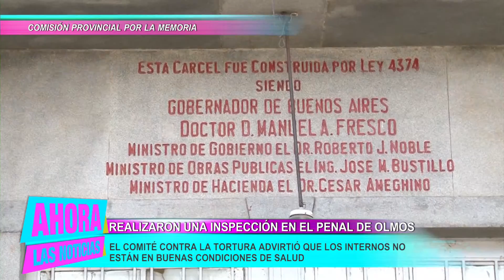Ahora Las Noticias: El Comité contra la Tortura inspeccionó el penal de Olmos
El Comité contra la Tortura inspeccionó el penal de Olmos y constató que los internos no están en buenas condiciones de salud. Estuvo presente en Premio Nobel argentino Adolfo Pérez Esquivel y denunció los problemas de superpoblación e internos que deambulan de un penal a otro, y también destacó los planes de estudios universitarios que ayudan a los detenidos a tener un futuro.

Más info:

El Comité contra la Tortura visitó el penal de Olmos con la intensión de verificar las condiciones ambientales y de los internos.
“Deben prestar mayor atención a la sanidad. Sería bueno que la parte sanitaria pase al Ministerio de salud”, comunicó Adolfo Pérez Esquivel, premio Nobel y  presidente de la Comisión provincial por la Memoria.

Resaltando la importancia de la educación para la reintegración de los internos, es necesario “darle espacios a la gente - afirmó Pérez - para que puedan formarse en la educación y darle actividades para su rehabilitación y la vuelta a la sociedad”. Además de denunciar el mal trato en el penal, el representante calificó como “turismo penitenciario” a los traslados de los internos quienes debido a la ausencia de límites, abarcan “superpoblación en los institutos penales”.

El informe anual de cárceles y comisarías que se realiza anualmente es el resultado del recorrido hecho por la comisión que tiene por objetivo “corregir, analizar y mejorar las condiciones de encierro de la gente”, afirmó el dirigente.